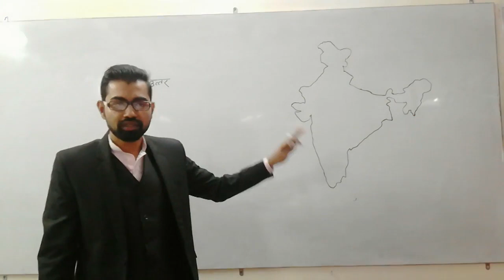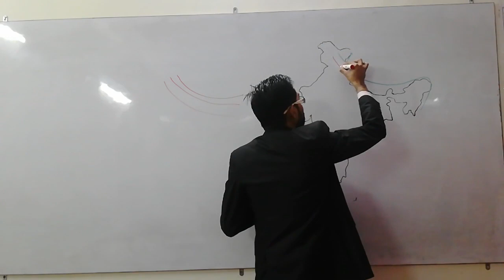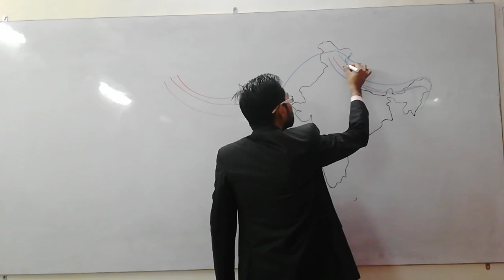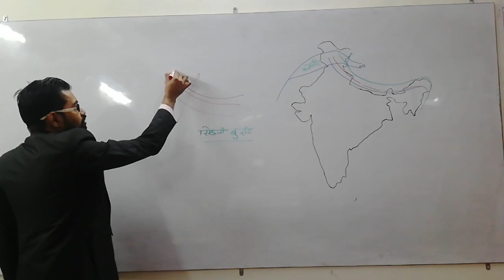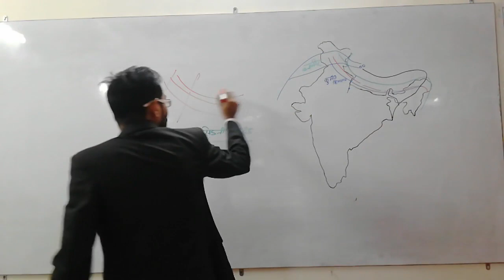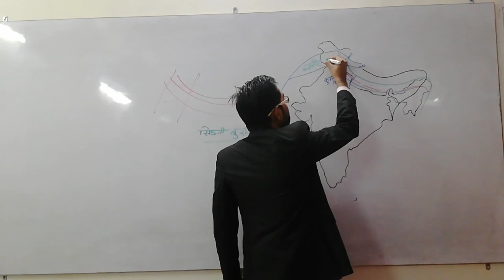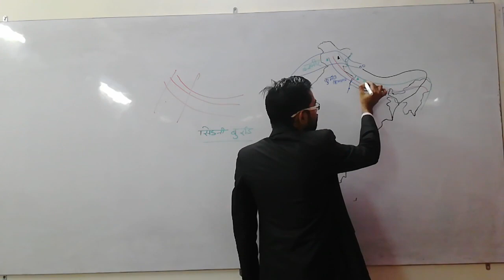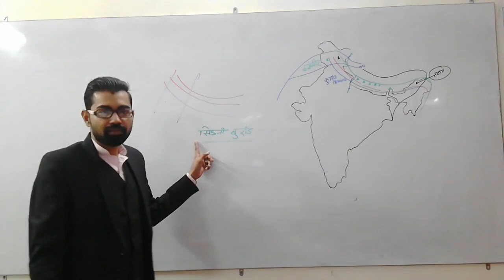Indian Geography Class- 14 हिमालय का पश्चिम से पूर्व विन्यास।